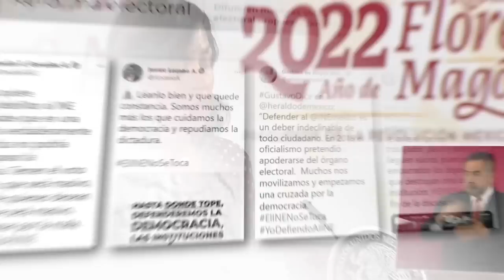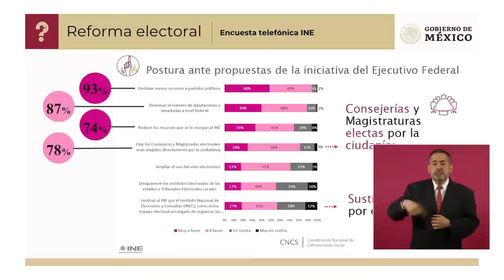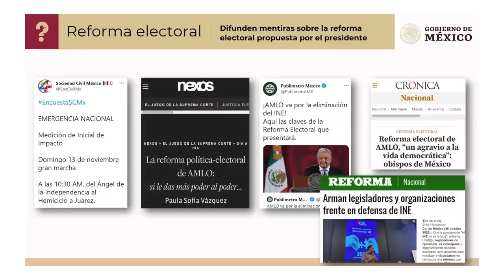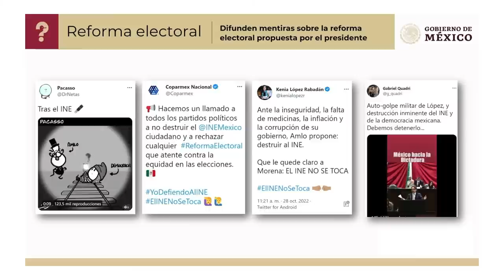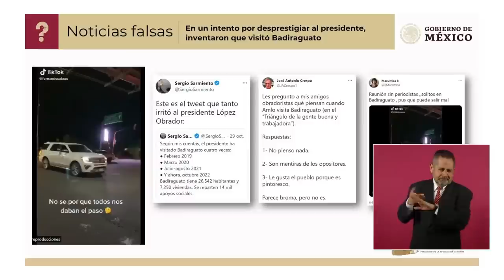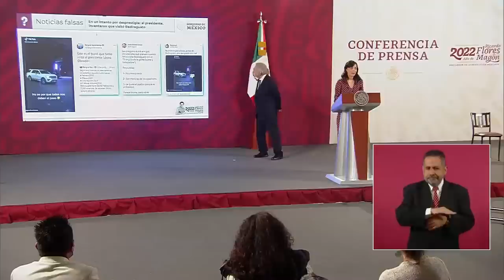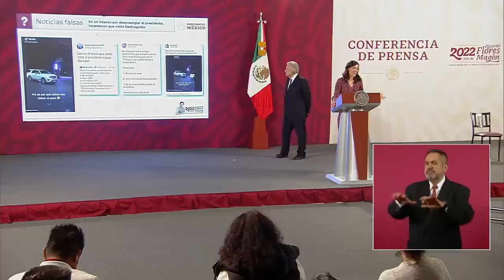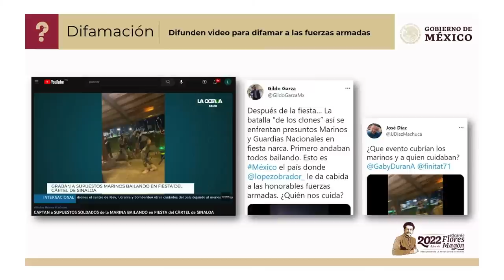🤡 El CIRCO de VILCHISMOSA contra JAVIER LOZANO y KENIA LÓPEZ por exhibir VISITAS de AMLO a SINALOA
La Vilchis amaneció radiante y con ganas de desinformar a los mexicanos con su circo en la mañanera. Ustedes juzguen.

► ¿QUIERES ANUNCIARTE?